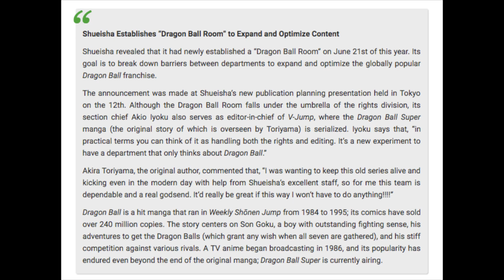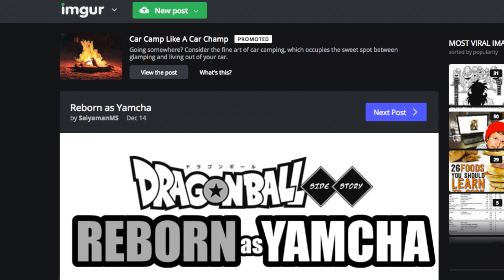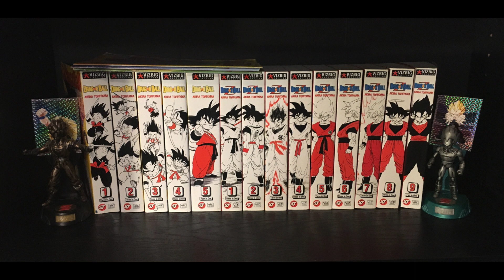Dragon Ball Side Story: Reborn as Yamcha Chapter 1 Review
This is my review on the frst chapter of the new dragon ball side stories. This chapter revolves around Yamcha and death i dont want to spoil  to much so watch the video if you want to find out more.
I always want you guys to support the official releases of anything dragon ball but sadly this does not have an official english translation or release so i read it off this link.
When it come out go buy it you can bet on the dragon balls i will be.
This is were you can read the manga chapters as they are released.

You can read more about the dragon ball room that i mentioned in the video here

I do not own any of the copy rights to any of the video clips used or music directly from the show it belongs to Fox Funimation Toei Animation Fuji Tv Bird Studio Viz and Akira Toriyama.Support Official Release.